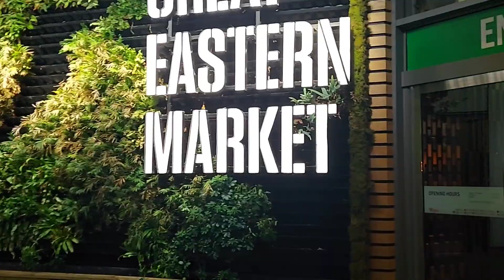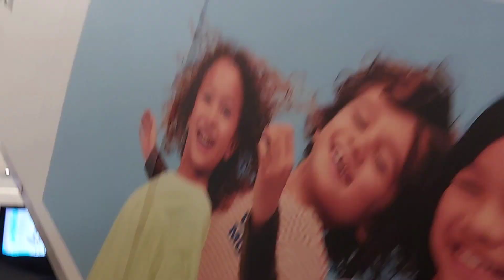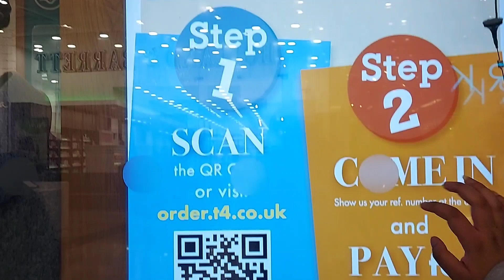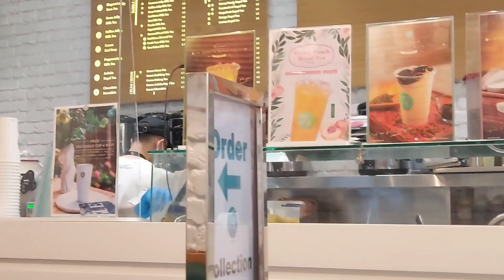Westfield_Shopping_Centre | London | Bubble Tea🧋😋